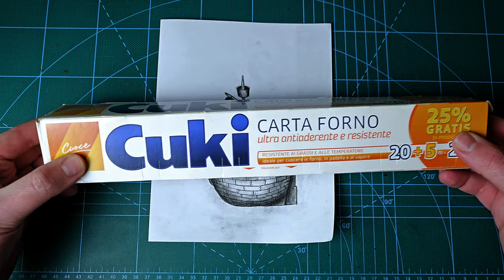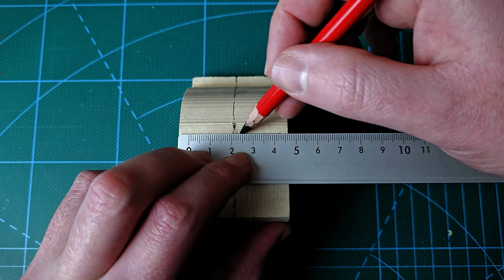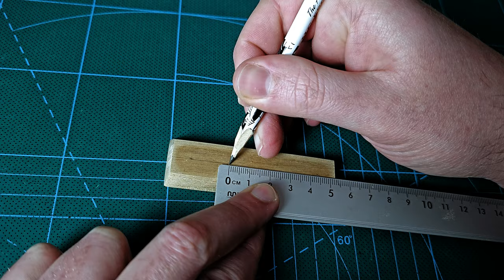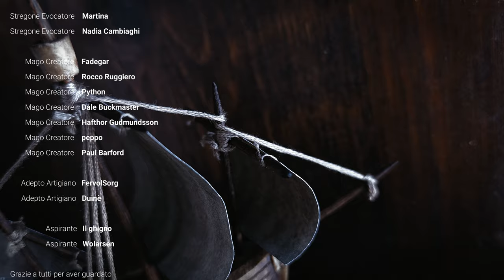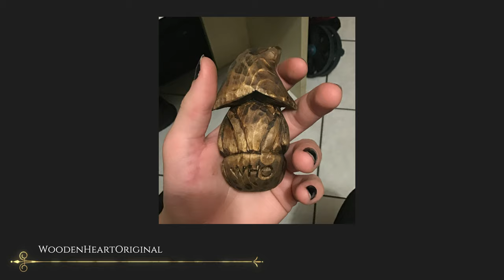Intaglio Legno Nave ⚓ Ship Wood Carving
LINK ACQUISTO ATTREZZATURE UTILIZZATE:

Set Coltelli BeaverCraft

Guanti resistenti al taglio

Sega a nastro Einhell

Mini Sega Giapponese

Mini trapano Manuale

Set Mini Lime

Sgorbie Tatyanka al momento non reperibili a causa delle sanzioni alla Russia.
Alternative di prima scelta:

Set Sgorbie Stubai

Set Sgorbie Kirschen

LINK ACQUISTO FINITURE

Danish Oil

Cera Uulki

MATERIE PRIME:

Legno di Tiglio americano JoePaul's :

Due blocchetti da 5x5x30cm

Quattro blocchetti da 2,5x2,5x10cm e uno da 5x5x10cm

Carta Vela

Viti Occhiello